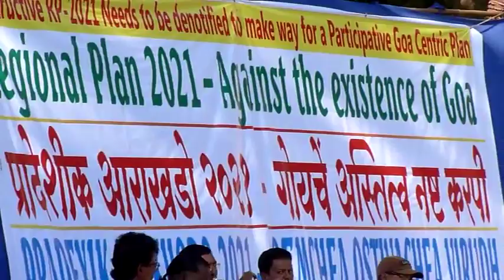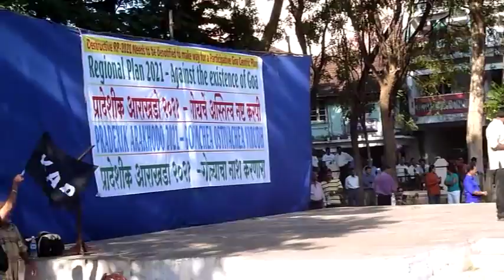RP21 Rally at Azad Maidan 16 12 11